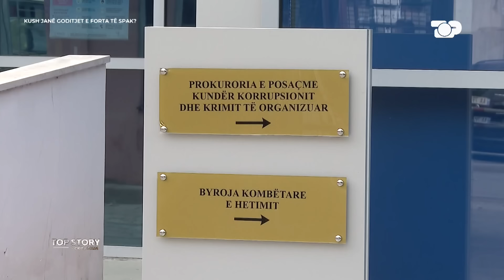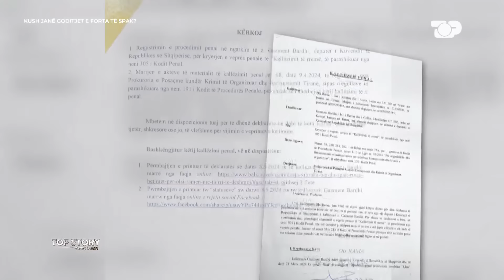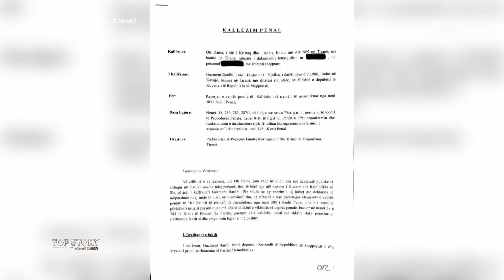"Pijaneci vuri në lëvizje gjykatat", Bushati shpërthen për Salianjin: Kujt i flisni për drejtësi?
Pak pas mesnatës së 21 korrikut 2016, parlamenti i Shqipërisë miratoi me 140 vota pro, reformën në drejtësi. Janë të pakta rastët apo popujt në histori, që e kanë pritur me aq bujë e padurim një reformë të mundshme e cila supozohej të çonte pas hekurave zyrtarë të lartë të korruptuar. Sepse Shqipëri është një ndër vëndet me nivelin më të lartë të korrupsionit në rajon dhe Evropë madje Shqipëria renditet prej vitesh në grupin e vendeve me nivelin më të lartë të korrupsionit në shkallë botërore. Ndaj kjo reformë e shumëpritur u kosniderua si një ndër momentet më të rëndësishme në historinë e tranzicionit dhe kryesisht nga ambasadorët e SHBA dhe BE-së që u investuan maksimalisht për miratimin e saj.

Talk Show politik "TOP STORY", çdo të hënë dhe të enjte ora 21.00, të mërkurën ora 22:00 në Top Channel. Në një sfidë të re jashtë politikës, pranë medias dhe drejtuar njerëzve, Grida Duma, sjell një hard talk me debat substancial, ku e vërteta thuhet sic është dhe politika serviret jashtë kolltuqeve të privilegjit të pushtetit. Kjo do të jetë një "Story", ky është "Top Story" dhe ky emision, do të jetë "On Top"